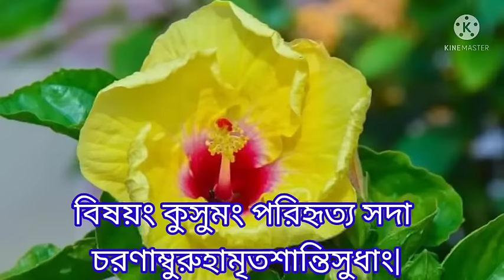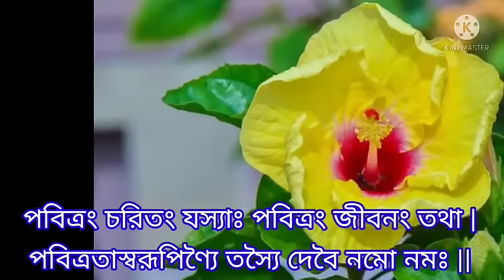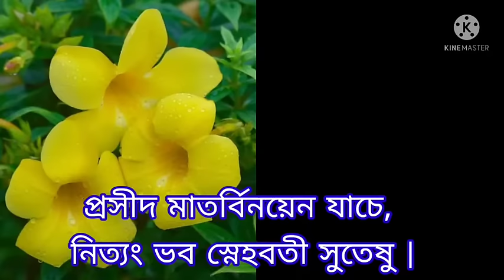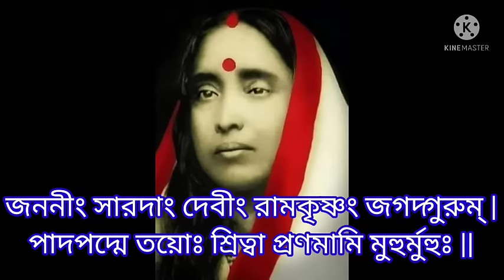শ্রী সারদাদেবী স্তোত্রম্(প্রকৃতিং পরমাম)Sri Sarada Devi Stotram(Prakriting Paramam)Prakritim paramam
Sri Sarada Devi Stotram by Swami Abhedananda.